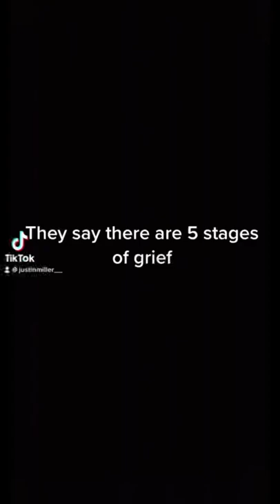4 year gym glow up